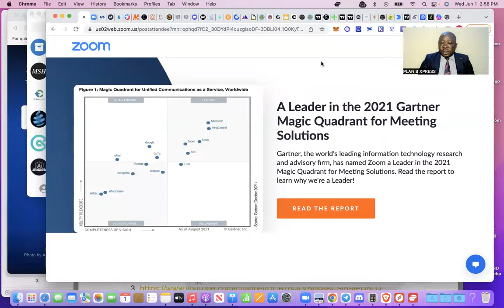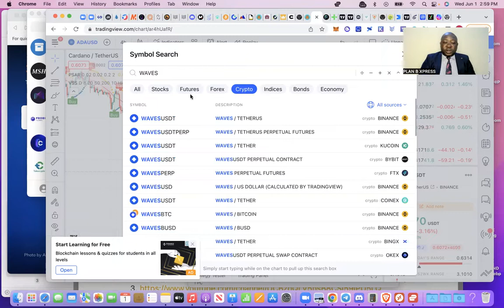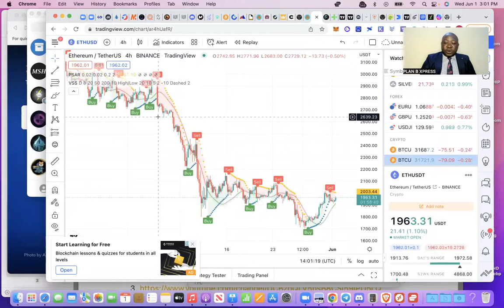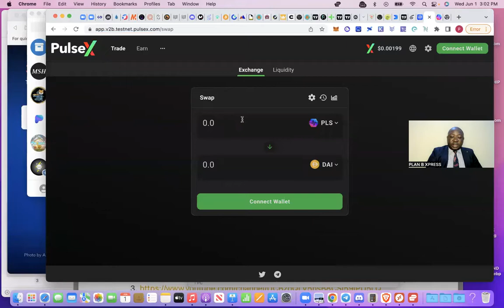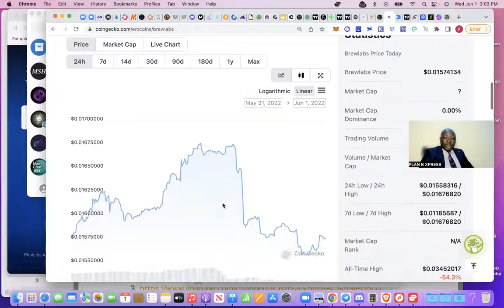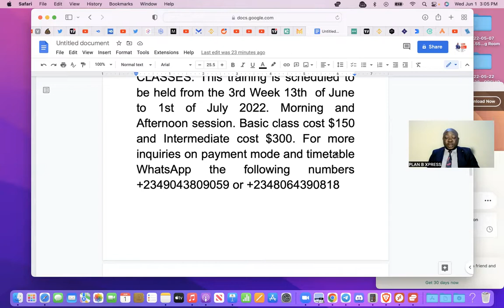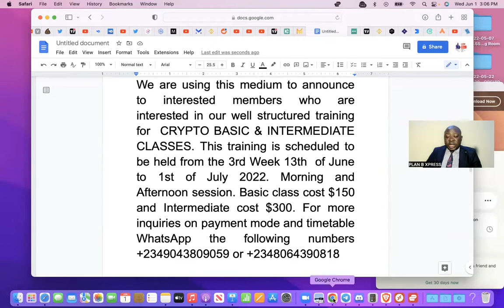PLANB JUNE PREVIEW